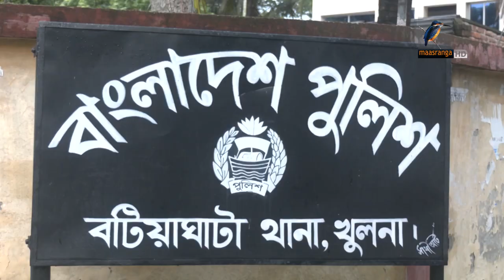খুলনায় নারী ফুটবলারদের উপর হা'ম'লা,গ্রেপ্তার অভিযানে পুলিশ। Maasranga News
খুলনায় নারী ফুটবলারদের উপর হা'ম'লা,গ্রেপ্তার অভিযানে পুলিশ

2 Bir Uttam Ziaur Rahman Road (New Airport Road)